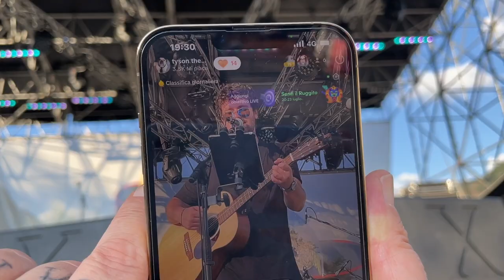Nickelback - This Afternoon [SUANROCK2023]